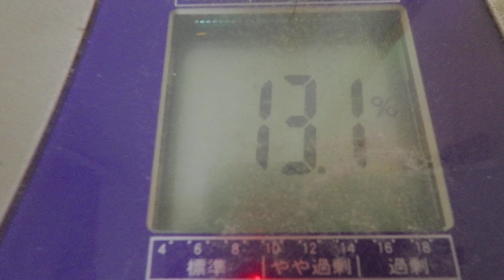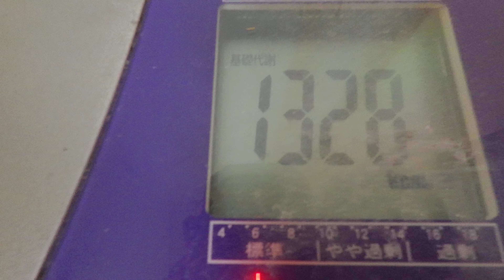薄焼き玉子：７月１４日の食事と体重（５６・７ｋｇで１０００ｇ増量）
７月１４日の食事と体重（５６・７ｋｇで１０００ｇ増量）

夜食
「ピーナッツ」
ピーナッツ：１５０ｇ

夕食
「なし」

晩飯
「目玉焼き」
卵：ＬＬ３個
塩：少々
「薄焼き玉子」
卵：ＬＬ２個
塩：少々
「玉子焼き」
卵：ＬＬ２個
塩：少々
「ウィンナー炒め」
ウィンナー：４本
「胡瓜サラダ」
胡瓜：２本
「白御飯」
白御飯：１杯
「ピーナッツ」
ピーナッツ：１５０ｇ